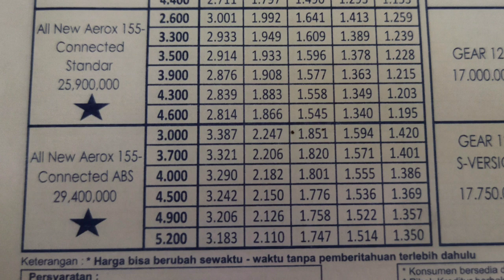MAKIN MURAH CICILANNYA, YAMAHA ALL NEW AEROX CONNECTED 2021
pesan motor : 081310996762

salim legok
Iwan Banaran
Kang Mas Bro
zoal Prasetyo
YRP OFFICIAL
OTOMOTIF TV
achmad nursalim
Kang Maftuch